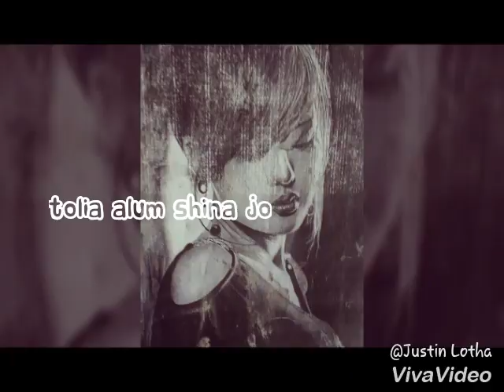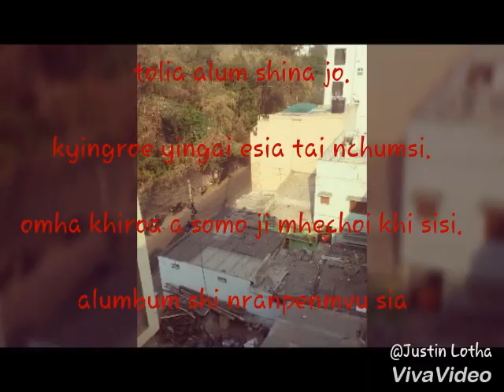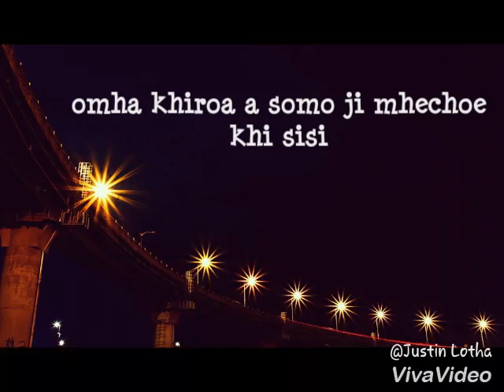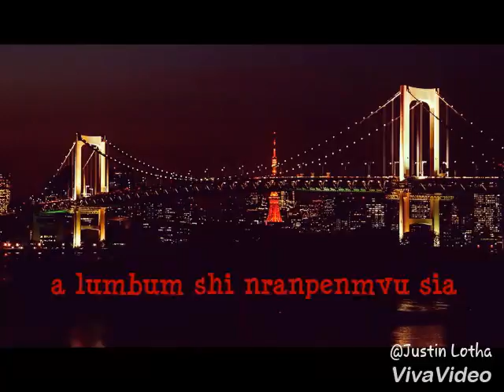lotha song :- Eson Ekum (amos n crew)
its a song about an aged man who realise his unmatured thinking after the afe of 50.